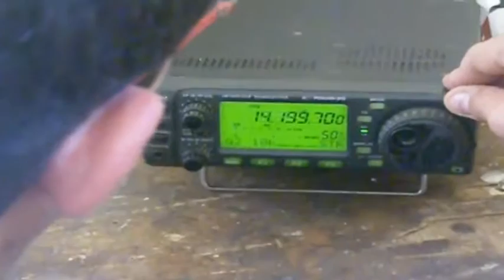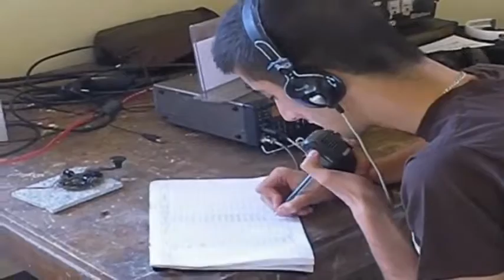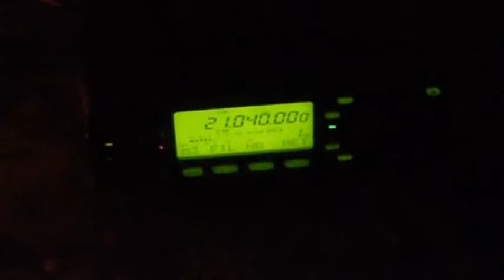7T50I Rechgoune DXpedition IOTA AF 94 du 02/10/2012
7T50I Rechgoune DXpedition  IOTA AF 94  du 02/10/2012